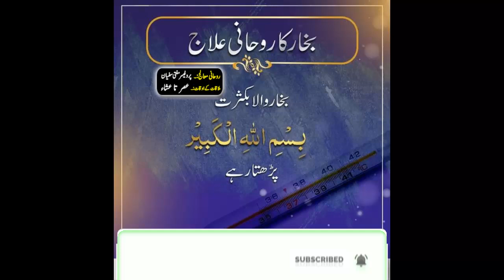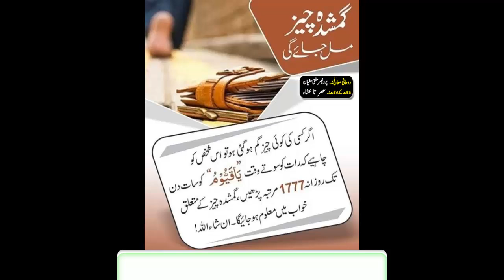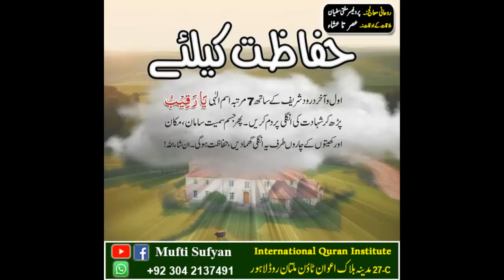Haj kis per Farz ha,Hajj ki Fazelat o Barkat aur Na krnay walon per Sakht Waeed !! Mufti Taqi Usmani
Hajj kis per Farzz hai, Hajj ki Fazeelat o Barkat aur Na karnay walon per Sakht Waeed !! Mufti Taqi Usmani